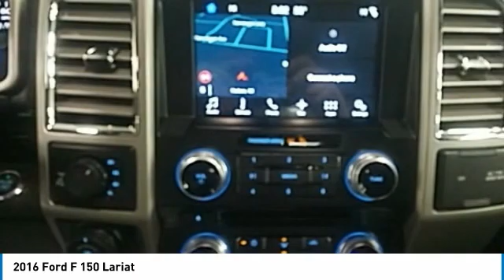2016 Ford F 150 Hudson WI 0T804A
2016 Ford F 150 Lariat

Hudson Ford
2020 Crest View Drive

#1 VOLUME FORD DEALER IN WISCONSIN! Blue ONE OWNER, RECENT TRADE IN, LEATHER, BACK-UP CAMERA, HEATED FRONT SEATS, NAVIGATION GPS NAV, F-150 Lariat, 4D SuperCrew, 5.0L V8 FFV, 6-Speed Automatic Electronic, 4WD, Navigation System.brbrGoogle Rating 4.6 Dealer Rater Top Award Winner! Here are our promises: *Every Vehicle Fully Inspected with Service Records *Free Auto Check Report * Our Best Price Upfront - Pure and Simple! * Transparent Buying Process!br* You Can't Buy The Wrong Car - * All Used Vehicles Inspected and Ready for Sale!br* No Hassle Sell or Trade Any Carbr.brbr2016 Ford F-150 Lariat 4D SuperCrew 4WD 6-Speed Automatic Electronic 5.0L V8 FFVbrbrAwards:br  * 2016 KBB.com Brand Image Awards